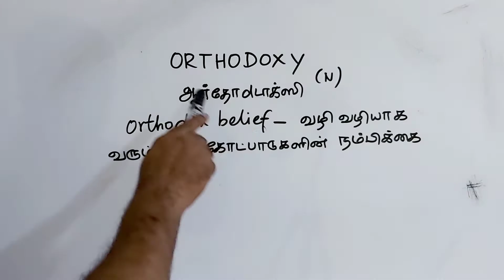ORTHODOXY tamil meaning/sasikumar